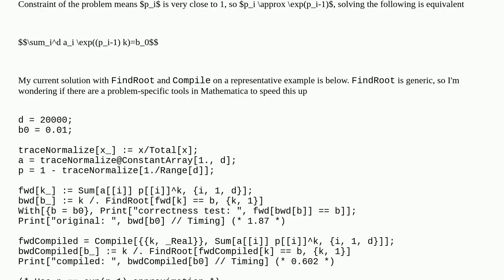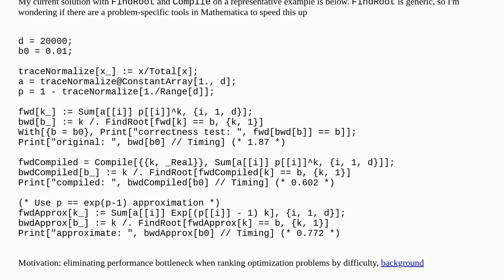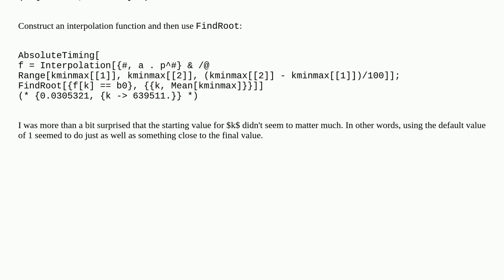Solving $\sum_i a_i p_i^k=b_0$ for $k$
A special thanks goes out to the community

  equation-solving performance-tuning